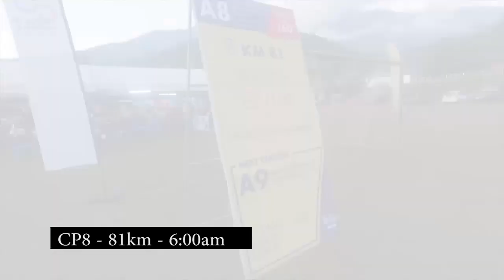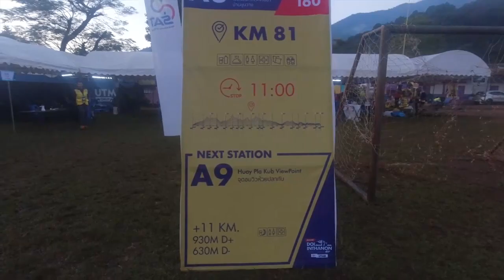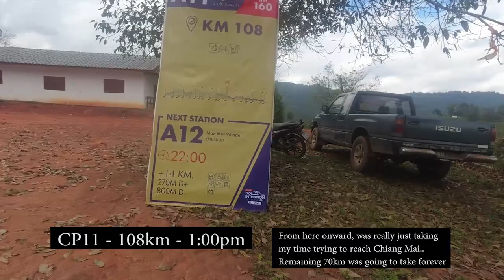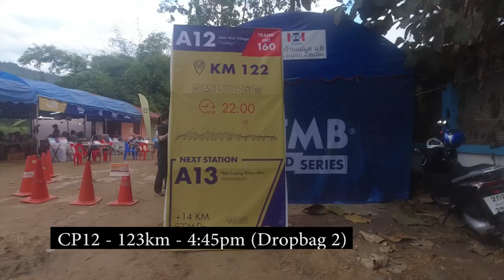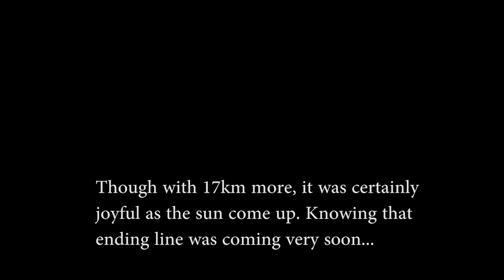Doi Inthanon by UTMB 2023 (Trans-Int 160)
Just a compilation of video taken during my 3 days hiking trip at Doi Inthanon, Chiang Mai.

Song:
1.Sousou no Frieren - A Waste
2. Sousou no Frieren - Bliss